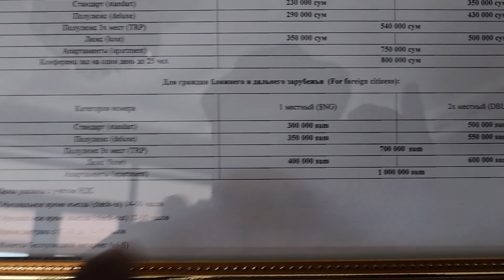উজবেকিস্তানে হোটেল ভাড়া কেমন?/Hotel Rent at Fergana Valley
Hotel Rent in Uzbekistan
Hotel Rent in Fergana Valley